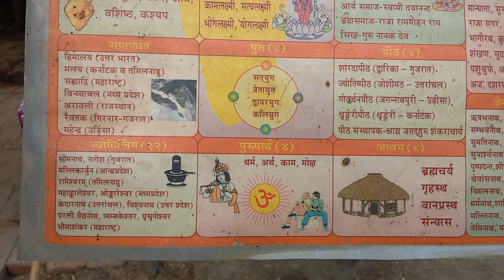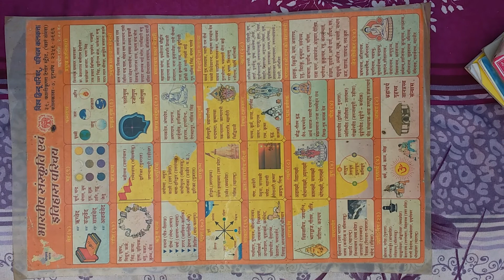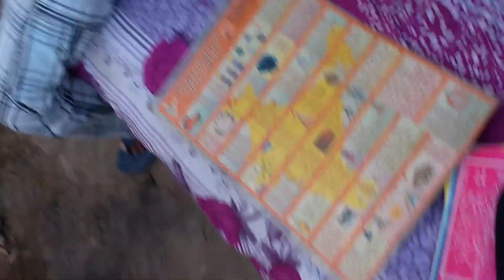कथा # Ramayan # Geeta # BHARTIYA SANSKRIT KA JANAKARI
# Is Video me Aapko Hindu Religion ke baare me bataya gaya hai.

# Hindu Dhram me kitna Granth hai

Hindu se Related Sab Jaankari hai.

# Apne Ghar Matiour , Samastipur Bihar me Apne Big Person se Gyan lete hue